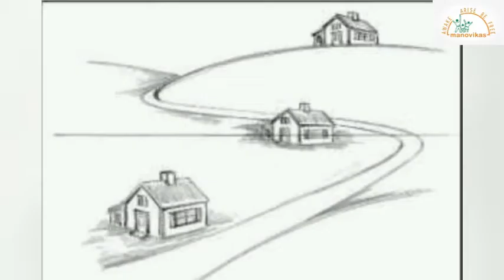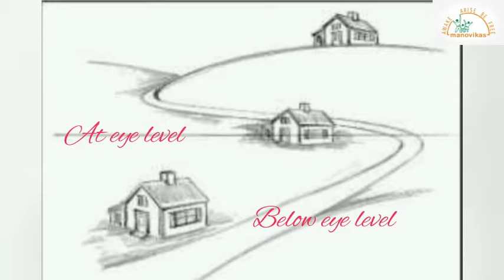Class V Art Perspective in art